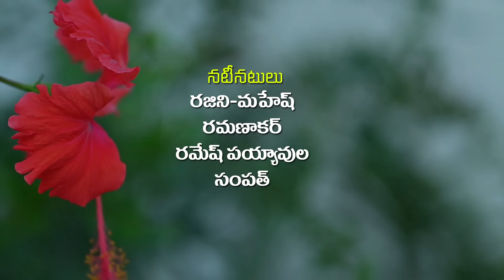పెళ్ళాం సోకులు మొగుని షాకులుII PELLAM SOKULU MOGANI SHAKUKU II COMEDY SHROT FILM|| RAJINI-RARAMANKAR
PELLAM SOKULU MOGANI SHAKUKU || TELUGU COMEDY SHORT FILM |I
 SALLA RAMANAKAR CREATIONS

ACTORS : SALLA RAMANAKAR, RAJINI-MAHESH, RAMESH PAYYAVULA, SAMPATH.
STORY , DIALOUGES :  NARESH CHAITANYA
CAMERA : SANDANAVENI SANTHOSH
EDITOR : KUMARASWAMY JANGA.
SCREENPLAY, DIRECTION, PRODUCERS : SALLA SUMALATHA - RAMANAKAR 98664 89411